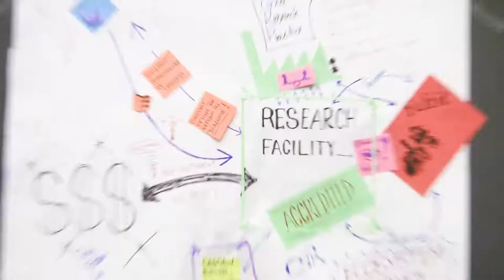30 months of SMART-map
30 months to test and show the benefits of RRI for companies in precision medicine, synthetic biology, 3D printing in biomedicine. Here’s a glimpse of what happened during the project!